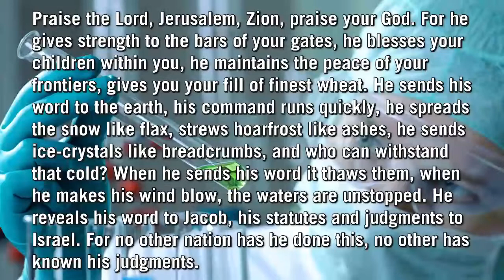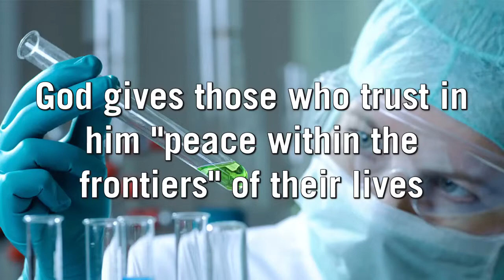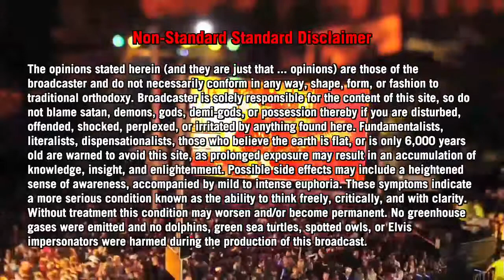Finding Hope In A Dark Conclusion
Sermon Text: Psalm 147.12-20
January 4, 2015
Epiphany Sunday